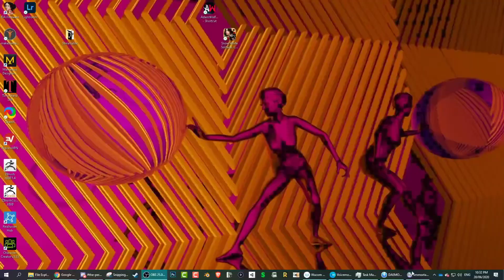Let's Stream Immortal Love Letter from the Past Part 6